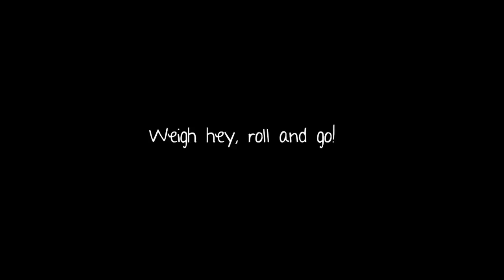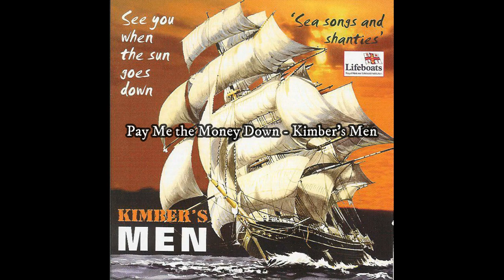What are sea shanties? Shanty group explains (Què són els sea shanties?)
QUADERNS DE BITÀCOLA #1 - SEA SHANTIES
(ENGLISH below)

CAT: Ets fan de l'AC Black Flag o del Sea Of Thieves? Els shanties del segle XVIII són la teva moguda? Has descobert seashantytiktok i vols saber-ne més? Aquest vídeo es per tu. Aprendràs sobre els orígens dels sea shanties i la seva evolució, quines són les característiques principals d'un sea shanty i com fem nosaltres els nostres arranjaments.

Escoltaràs als teus grups preferits de sea shanties com The Longest Johns, The Kimber's Men, Fishermen's Friends, The Norfolk Broads or El Pony Pisador (jejej som nosaltres)

A més, t'hem preparat una playlist amb la nostra selecció dels millors shanties i cançons marineres: shorturl.at/gFGR8

ENG: Are you a fan of AC Black Flag or Sea Of Thieves? Are 1700s sea shanties your jam? Did you just find out about seashantytiktok and want to know more?This video is made for you. You will learn about the origins of sea shanties and their evolution, what are the main features of a true sea shanty and how we make our own versions.

You will listen to your favourite sea shanty groups like The Longest Johns, The Kimber's Men, Fishermen's Friends, The Norfolk Broads or El Pony Pisador (haha it's us)

Also, we have made a playlist with our selection of the best sea songs and shanties: shorturl.at/gFGR8

Posa un like i subscriu-te! Ens pots ajudar fent-te mecenes a